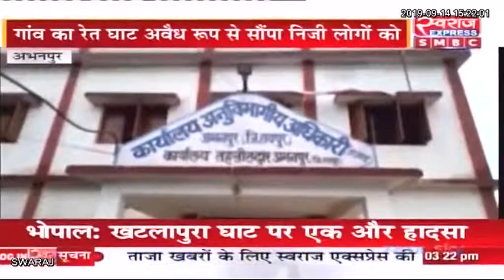Abhanpur News CG: अनियमितता को लेकर इन दो ग्राम पंचायतों के सरपंच हुए बर्खास्त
Abhanpur, Chhattīsgarh, India